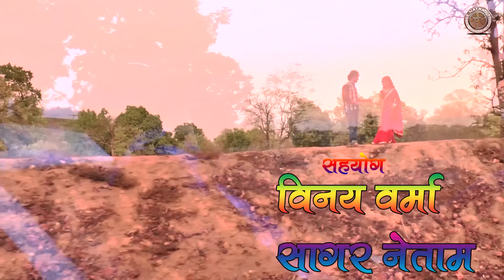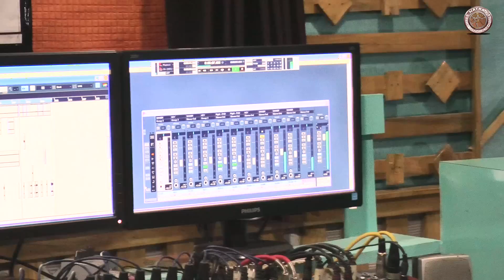new cg song BINDIYA HE बिंदिया हे नया छत्तीसगढ़ी गीत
Album - SAAJ SHINGAAR
Song -BINDIYA HE RE
Artist - GOVINDA AND RANI
Singer - GIRISH VANDANA KULDEEP
Lyrics- GIRISH KULDEEP
Camera Man -JIMESH RAJPUT
Choreographer -
Producer - Shri Dhanurjay Patel
Director -